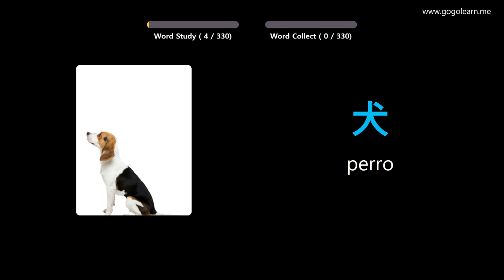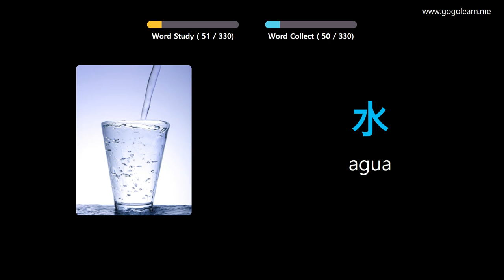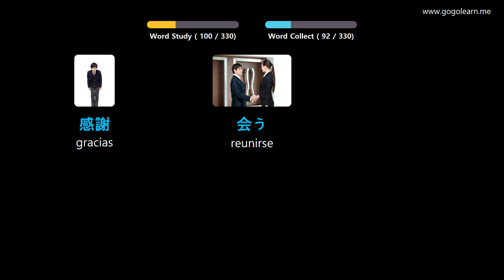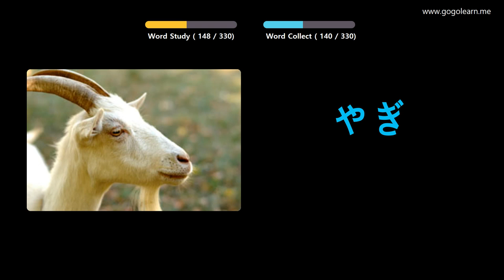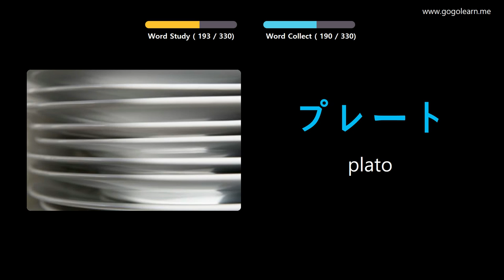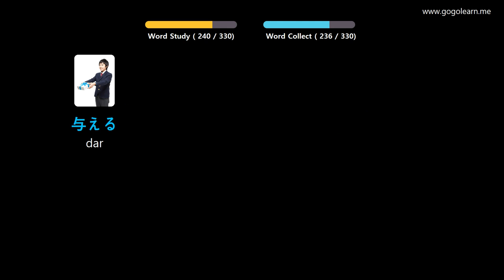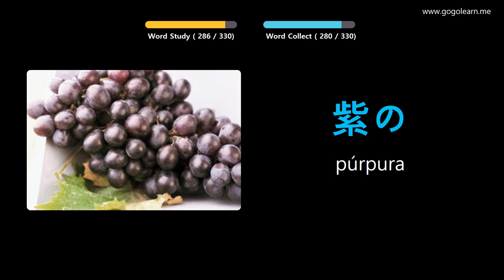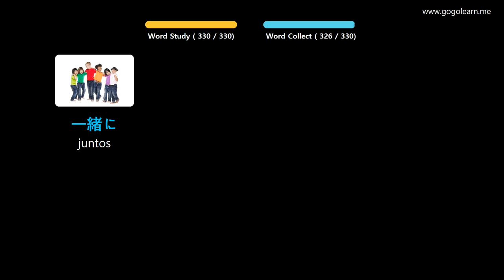Aprender Japonés A Través De Imágenes |Vocabulario Japonés Escuchando Mientras Conduce | Golearn